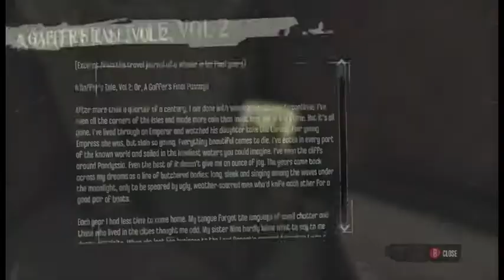Dishonored (part 1/11) - [Playthrough] [No Commentary]